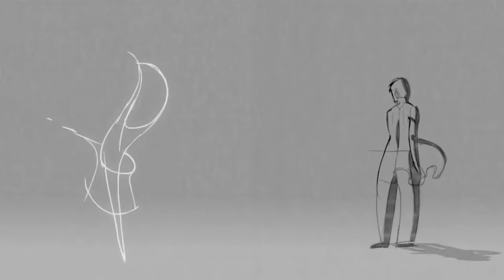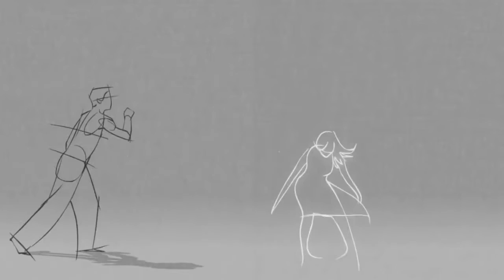Madonna - Oh Father (Dark Ballet video remix)